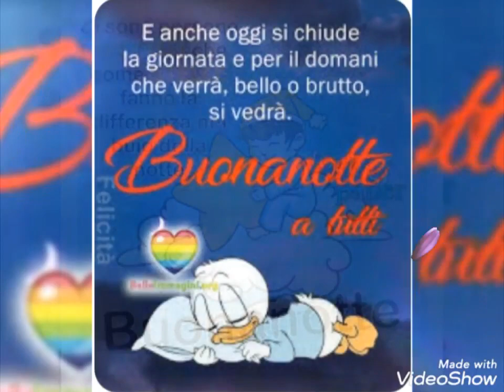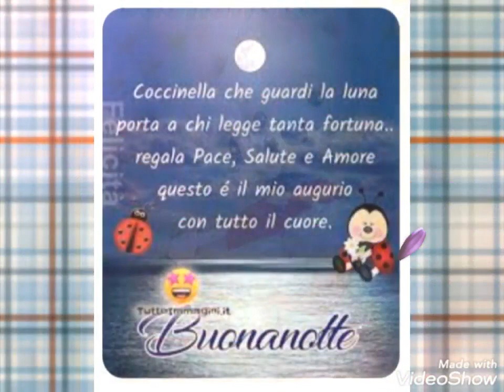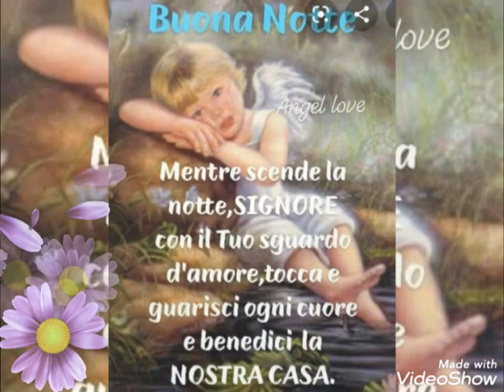buonanotte sweet dreams